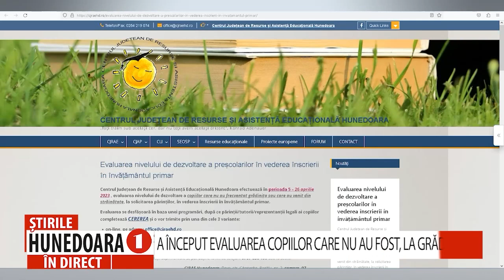A ÎNCEPUT EVALUAREA COPIILOR CARE NU AU FOST,LA GRĂDINIȚĂ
A ÎNCEPUT EVALUAREA COPIILOR CARE NU AU FOST,
LA GRĂDINIȚĂ, DAR URMEAZĂ SĂ FIE ÎNSCRIȘI ÎN ”PREGĂTITOARE”
     Centrul Județean de Resurse și Asistență Educațională Hunedoara efectuează în perioada 5 – 26 aprilie 2023 , evaluarea nivelului de dezvoltare a copiilor care nu au frecventat grădinița sau care au venit din străinătate, la solicitarea părinților, în vederea înscrierii în învățământul primar. Evaluarea psihosomatică a copiilor este obligatorie doar  dacă micuții nu împlinesc șase ani până la data de 1 septembrie 2023.